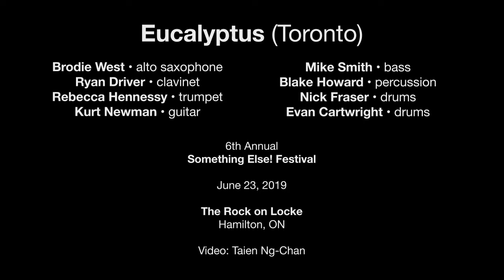Eucalyptus — June 23, 2019 — Something Else! Festival — Hamilton, ON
EUCALYPTUS (Toronto)
Brodie West • alto saxophone
Ryan Driver • clavinet
Rebecca Hennessy • trumpet
Kurt Newman • guitar
Mike Smith • bass
Blake Howard • percussion
Nick Fraser • drums
Evan Cartwright • drums

Hamilton, ON

Editor: Neal Thomas

Brodie West was in the midst of a decade-long association with The Ex and Ethiopian saxophone legend Getatchew Mekuria when he formed Eucalyptus in 2009. Now in their own tenth year, the all-star octet remains a distinct and beloved presence in Toronto. Languid, poppish melodicism rides a polyrhythmic web of eclectic rhythms inspired by various global traditions. All-out groove and freeform impulse conspire secretly to produce volatile, but radically accessible, hybrid forms.